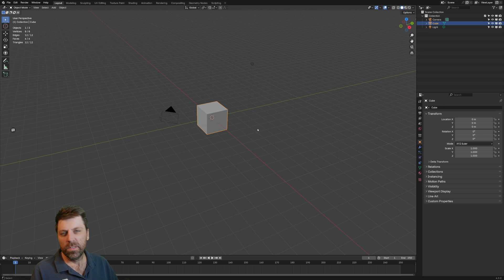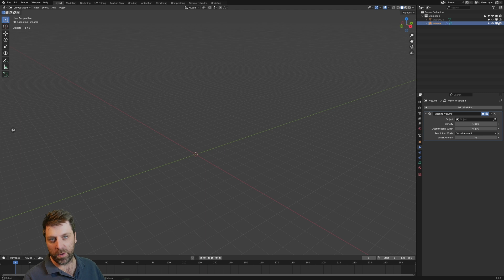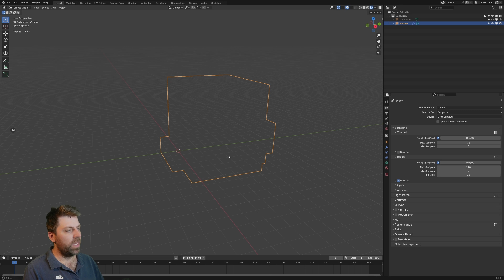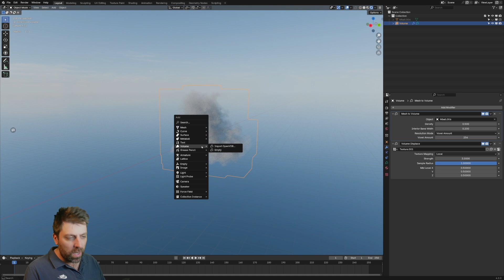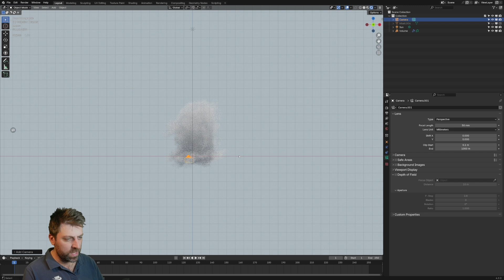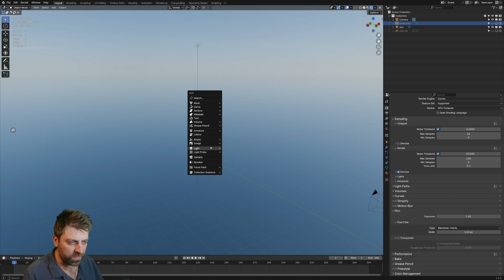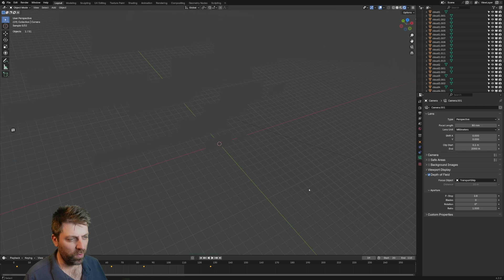Clouds in Blender: Secrets for Fast Rendering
Learn how to create realistic clouds in Blender with these secrets for fast rendering. This easy beginner tutorial will help you master cloud creation in no time!

00:00 intro
00:04 The MESH
01:05 Creating the cloud
04:00 Faster Rendering
05:35 Creating the new sky